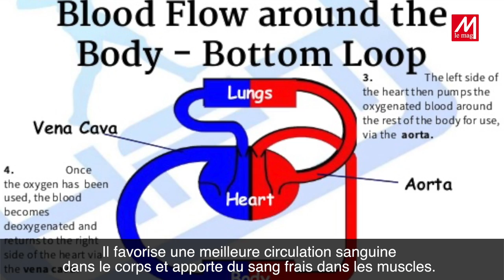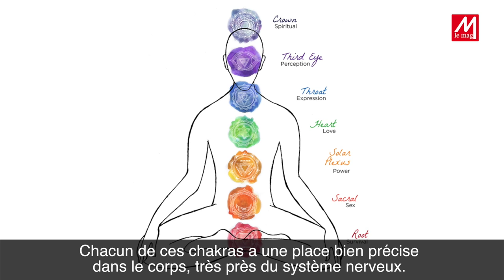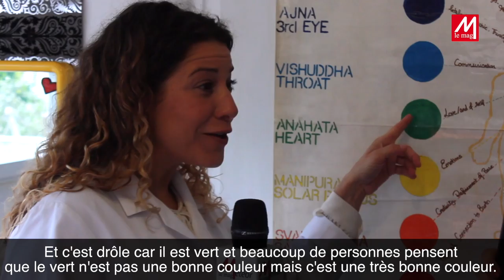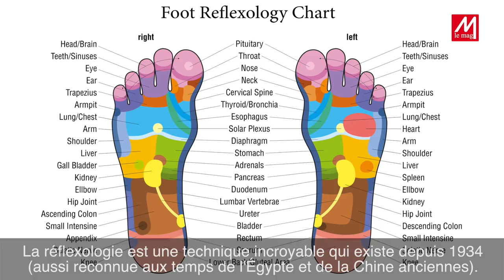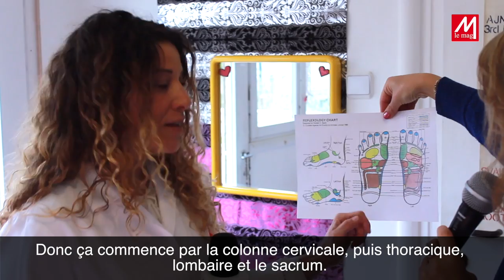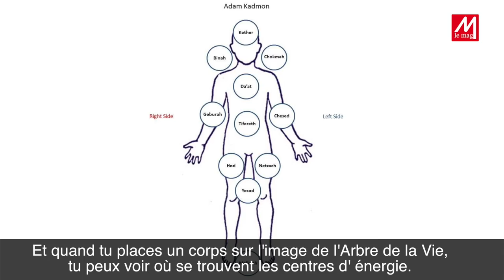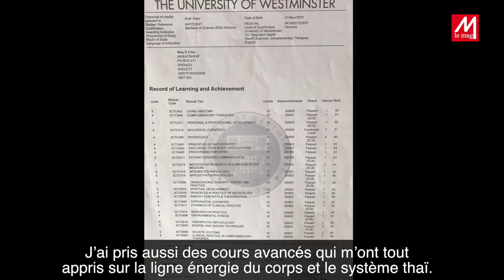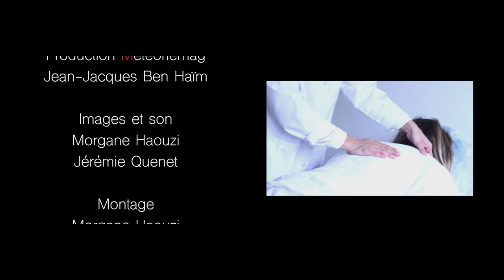"Beaucoup de gens oublient de respirer" Ruth Eden - Thérapeute en énergie holistique.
Souvent après le sport, arrivent les courbatures et on a besoin d’un bon massage. Donc après une émission sur le coaching sportif, Météor TV vous propose aujourd'hui une émission spéciale sur les massages ! Découvrez ici l'interview passionnante de Ruth Eden, thérapeute en énergie holistique, en réflexologie, en reiki et en méditation, Elle nous explique brièvement en quoi consistent ces différentes thérapies, quelles sont les règles les plus importantes en matière de respiration, nous parle aussi de la Kabbale, de l'Arbre de vie... et d'autres types de thérapies basées sur le système énergétique. A regarder jusqu'au bout !